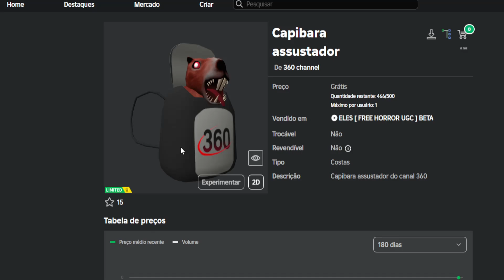COMO PEGAR 2 ITENS GRÁTIS AGORA NO ROBLOX - HOW TO GET 2 ITEMS FOR FREE NOW ON ROBLOX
PRISON RUN (OBBY) Full Gameplay Walkthrough New Update

Apoie este canal para obter acesso aos seguintes benefícios:
wwwwwwwwwwwwwwwwwwwwwwwwwwwwwwwwwwwwwwwwwwwwwwww